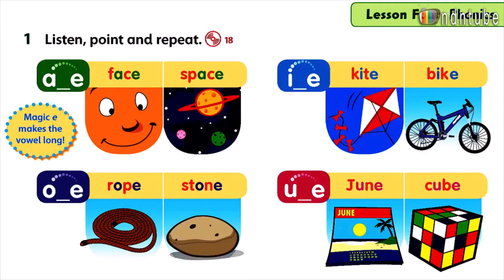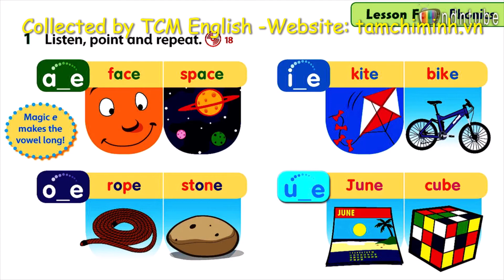FF3 U2 4A